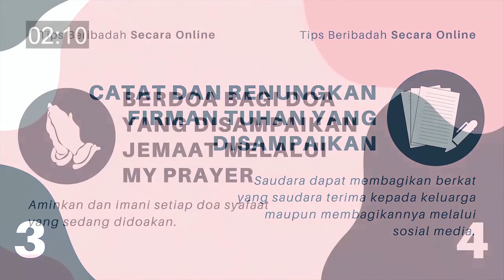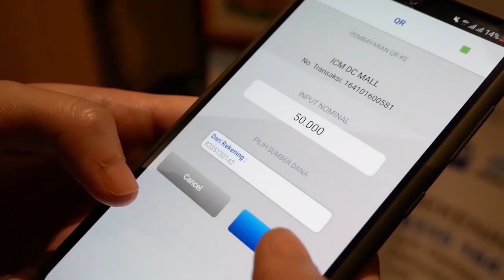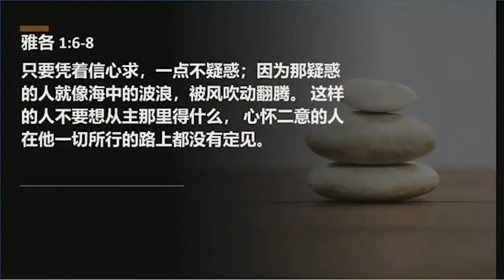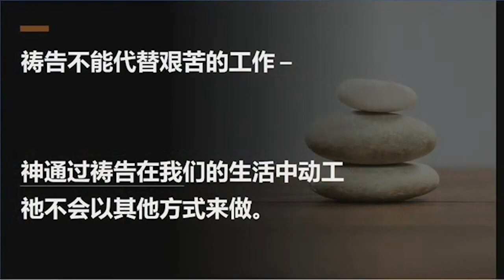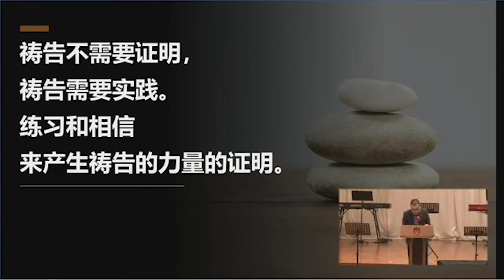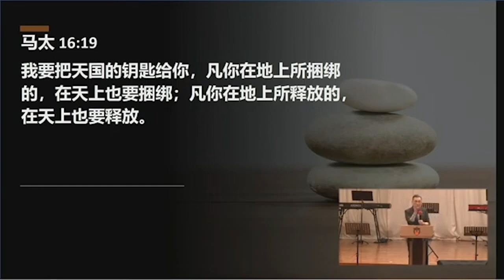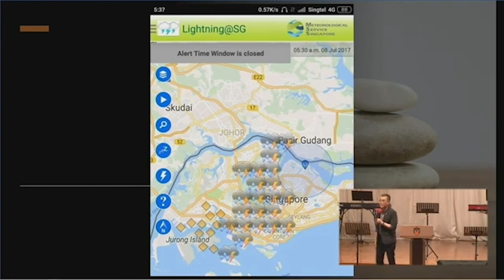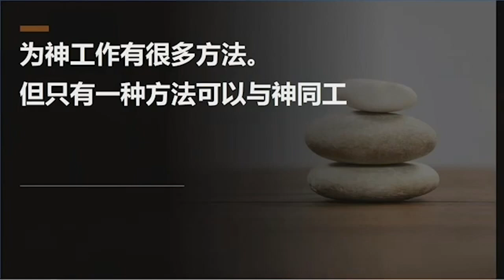Ibadah Tionghoa | 25 Juli 2021 | Ps. Don Wong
Impact Community Ministries | DC Mall
DC Mall, Lantai 2
Jl. Duyung, Batu Selicin, Lubuk Baja,
Kota Batam, Kepulauan Riau

JADWAL IBADAH:
08.30 | Minggu | Ibadah Umum 1
10.30 | Minggu | Ibadah Umum 2
16.00 | Minggu | Ibadah Raya (Tionghoa)
10.30 | Minggu | Kega (Ibadah Anak)
18.00 | Minggu | ICM Youth Rising (Ibadah Pemuda)